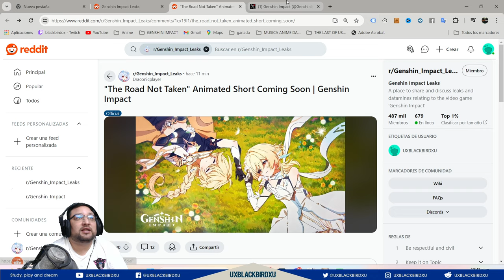▶️ NUEVO CORTE ANIMADO!! 👍 | 🐳 Genshin Impact 🐳 | The Road Not Taken" Animated Short Coming Soon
LINK OFICIAL

Codigo Creador de Contenido en EPIC:
UXBLACKBIRDXU

OH EKATE
banners mas nuevos (ohekate)